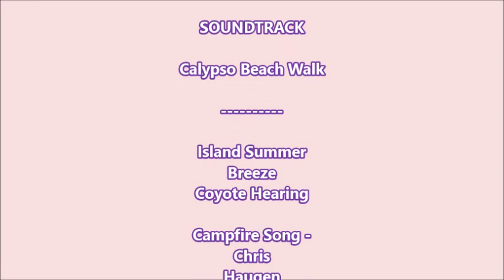DYRHÓLAEY ( DOOR HILL ISLAND )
SUPPORT OUR MEMBERS & SUPER CHATTERS.

SILVER MEMBER.

Getaway with Pam

BRONZE MEMBERS.
Cathya Park Vlog
Jefferson
MUSIQ TOOL MAKER
Jhiesnow AL
itsme wheng
Aurora and Andrea´s vlog
Duval Johnson
Gestur Helgi Friðjónsson
Eva Gestur
SUPER CHATTERS.

Waray-Waray Vlogger
Jhiesnow AL
don timogan
Himawari Vlogs
Anna KimurA
Ann Vlog's TV
Scooby-Drew Tv
Charlie Estobo
super Inday in Finland
La fuel Channel
Ann Vlog's TV
Life Nagai Family Vlog
Jamibubbles Tv
Manila Vine
JV Finsland
Super Unknown Mining
Pinay Life in Ireland
Simply HK
Roses Adventure
Minjin Park
JOVAN'S WORL BARCELONA
Louiesky Vlog
MOM´S MUG
Kuya Toyskie
Ai B. Channel
Familia da estrada
Velocity NationPH
Simply shyla
Liebling Norie vlog
DeViney vlog
Edna Hansen
Beth white
Getaway with Pam
TARAY KOREA
Melvi Sun
Minime Anobayun
Khoi Vlog
Gwapame Cerbo
Marima Sagario
Toto Mondz
Ceci´s kusina
Julzkie Japsen
MARIS FOODTRIP
Gestur Helgi Friðjónsson
Team Gudmundsson
Anak ni Pinay Iceland